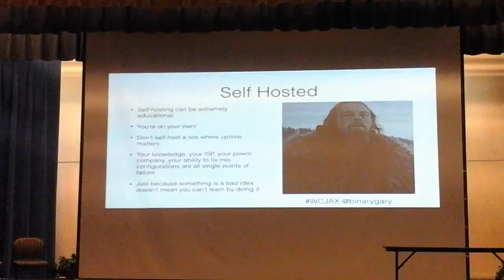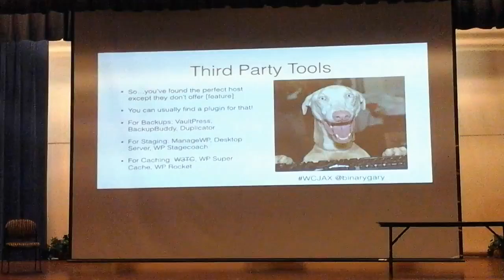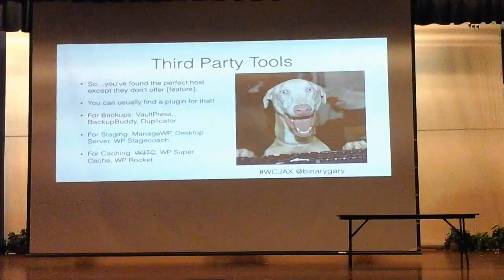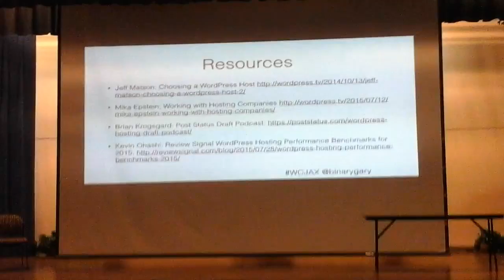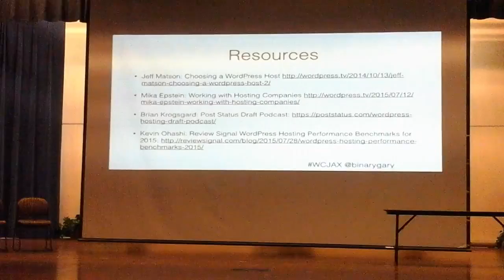Video 2 What Wordpress Needs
Discussing the requirements of WordPress at WordCamp.
There is more needed than having a desire you need to have a passion and need.